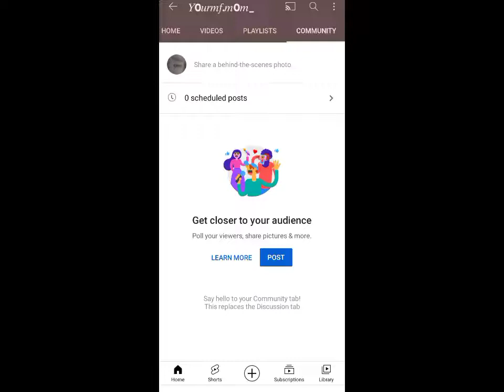My community tab is open🤗🤗